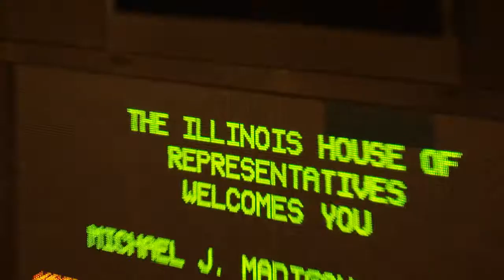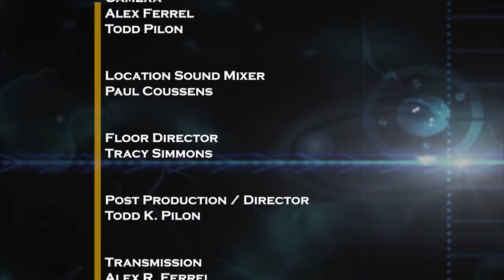Illinois Lawmakers #3305: Budget Progress & Quincy Veterans Home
Lawmakers report making progress in drafting a new budget for the state fiscal year beginning July 1.

Statehouse reporter Hannah Meisel briefs host Jak Tichenor on the week's events at the Capitol.  Tichenor then talks with house "budgeteers" Rep. Dan Brady (R) Bloomington and Rep. Fred Crespo (D) Hoffman Estates about budget negotiations.  Sen. Jil Tracy (R) Quincy and Sen. Andy Manar (D) Bunker Hill tell Tichenor about the latest efforts to replace the Quincy Veterans Home where Legionnaires Disease outbreaks have claimed 13 lives since 2015.